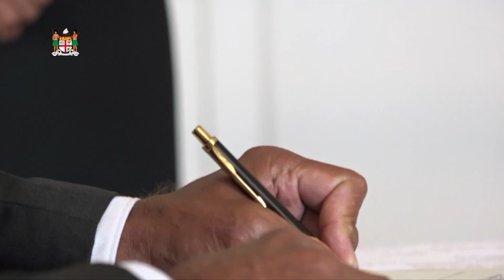Swearing in of the newly appointed Judicial officers to the Judicial Office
The newly appointed President of the Court of Appeal, Hon. Mr Justice Filimoni Jitoko, Resident Justice of Appeal, Hon. Mr Justice Isikeli Mataitoga, Justice of Appeal at the Court of Appeal, Hon. Madam Karen Clark, and Pusine Judge of the High Court, Hon. Mr Justice Savenaca Banuve were sworn in to office by His Excellency The President of The Republic of Fiji, Ratu Wiliame Katonivere at State House on 1st November, 2023